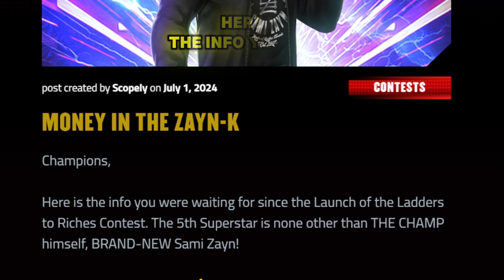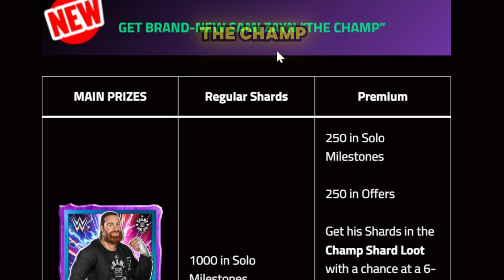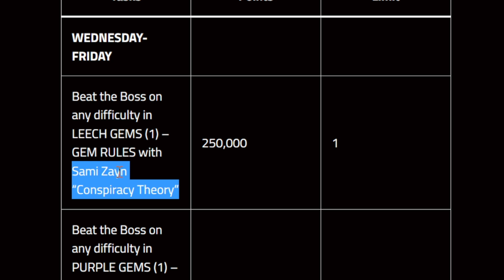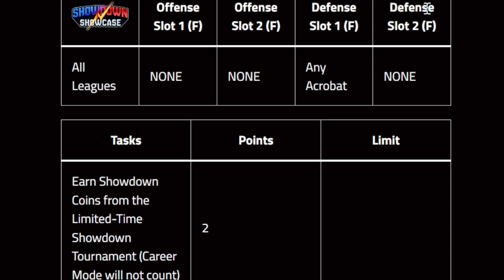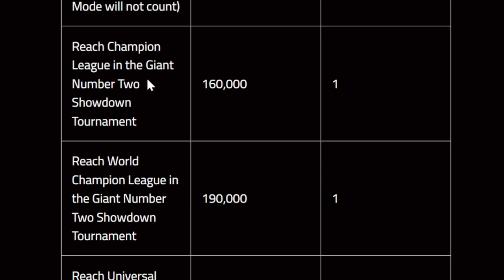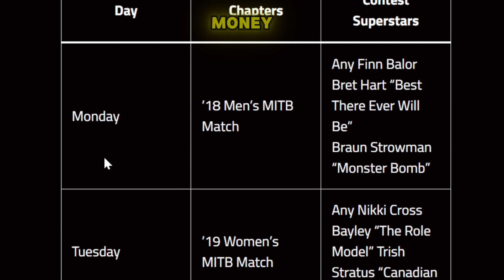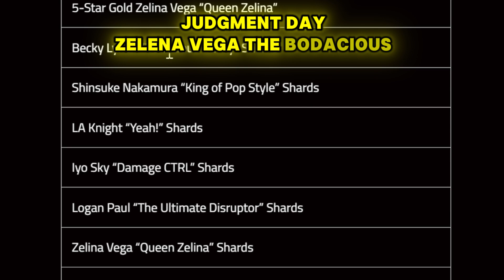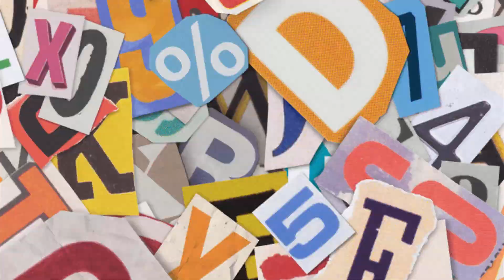MONEY IN THE ZAYN'K BROG!!!!! WWE CHAMPIONS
🛎🏫Class is in Session! The Brofessor is In! 👨‍🏫

🚨OFFICIAL🚨 WWE Champions Content Creator 👨‍🏫

WWE Champions Game - The Brofessor 👨‍🏫reads the Brog

Connect with the Brofessor outside of class through my social LinkTree Here for FaceBook, Twitter, Instagram, and more